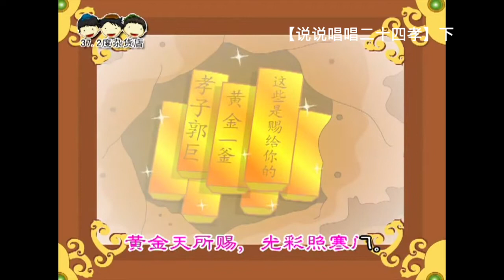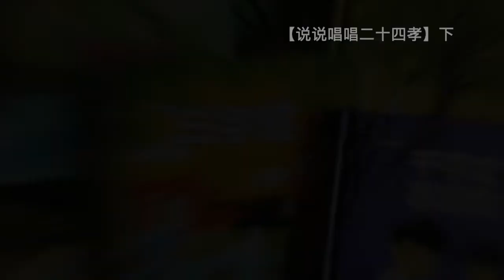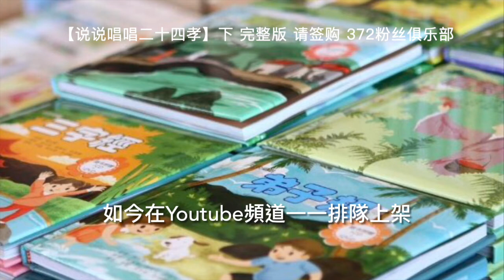23【二十四孝】下 （认识372作品）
独家享看 135张专辑
签购372粉丝俱乐部 请按下此键：

37.2度杂货店 Youtube 粉丝大优惠
每月RM 10（視各國而異）
獨家享看：